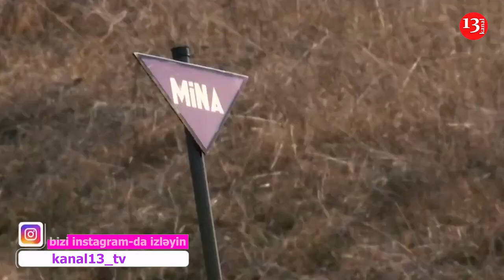Azərbaycan ordusu yeni əraziləri öz nəzarətinə götürdü- erməni siyasi şərhçidən ETİRAF